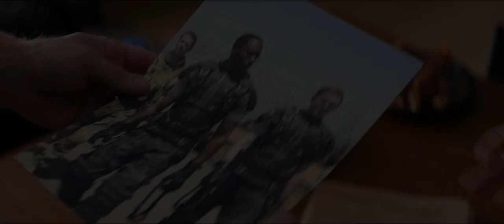Strike Team - MCU AU (Jack Rollins/Brock Rumlow aka Hydra Husbands) Commission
Title: Strike Team
Fandom: MCU
Pairing: Jack Rollins/Brock Rumlow (Hydra Husbands)
Rating: PG-13 (murder, so much murder)
Plot: Suicide Squad AU where Brock is used as a bait to get Jack Rollins - the world's most famous assassin, as a part of the Strike Team.

Everyone has a weakness, and a weakness can be leveraged.